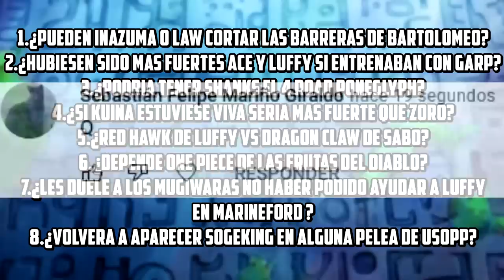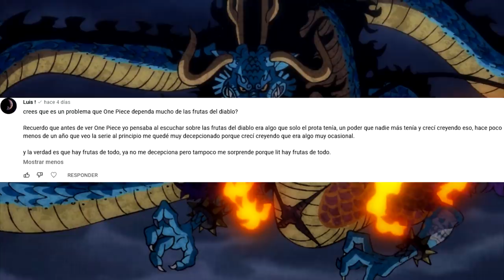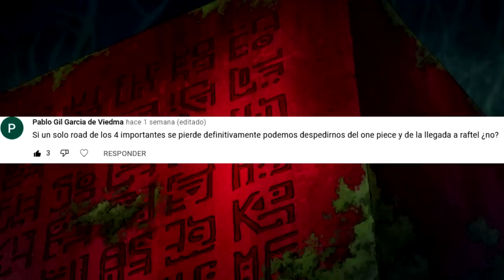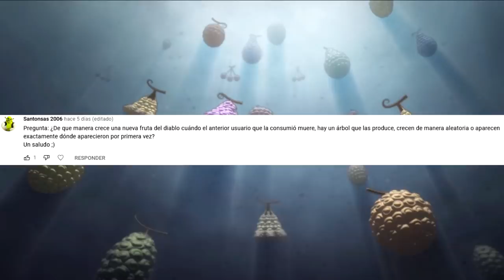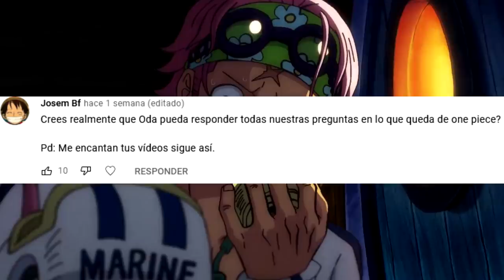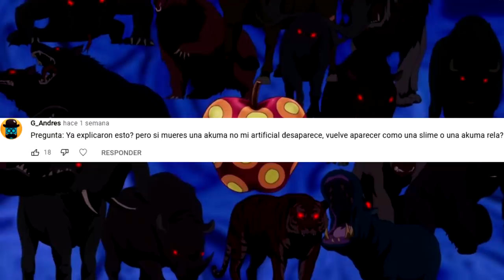🍋 ¿Qué OCURRE con las AKUMA NO MI después del primer MORDISCO? 🍋 Preguntas y respuestas 27 One Piece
👉🏻 ¿SABES lo que pasa con las AKUMA NO MI tras MORDERLAS?